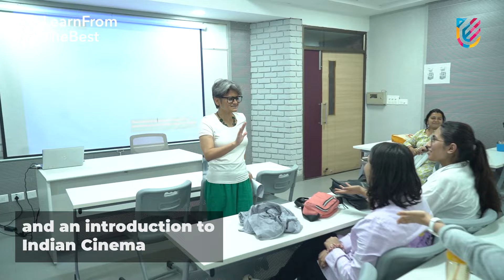Discover Assistant Professor Sudha Tiwari's Liberal Studies Expertise at UPES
Sudha Tiwari, Assistant Professor at the School of Liberal Studies, UPES, mentors the younger generation about Modern and Contemporary India and Indian Cinema. As she interacts with the students, she aligns herself with their values and thinking processes.

Sudha holds a Ph.D. in Modern and Contemporary India from the Centre for Historical Studies, JNU. She specialises in film history and the history of constitutions in contemporary India. Additionally, she is a Fox International Fellow at Yale University.

With such a diverse faculty, UPES students are sure to become critical thinkers. Join us and study under her guidance.